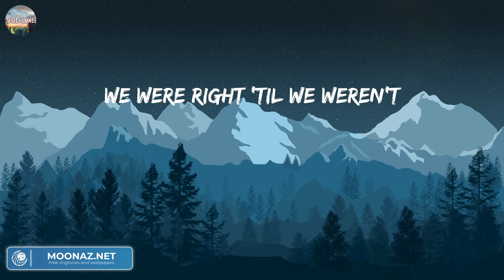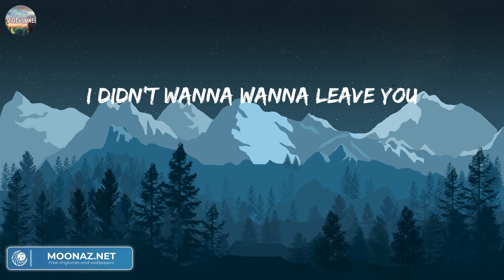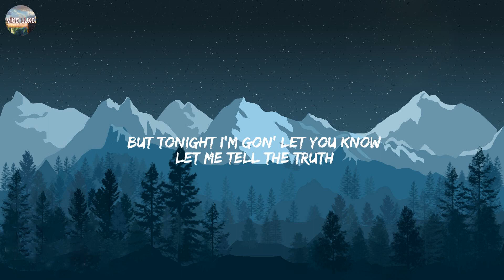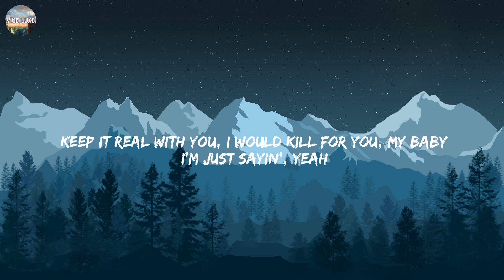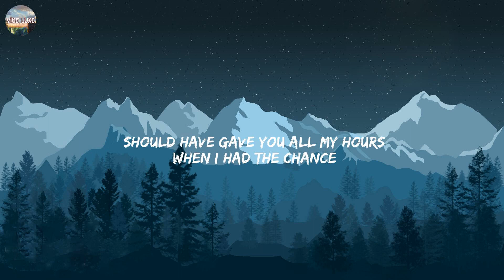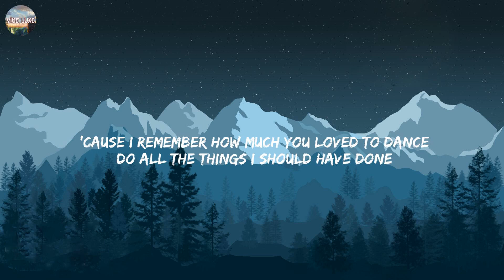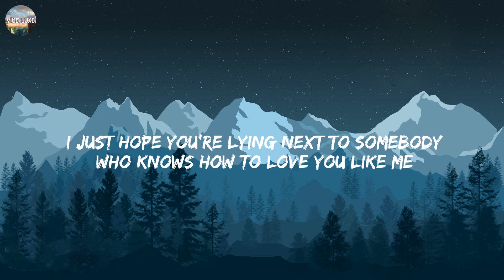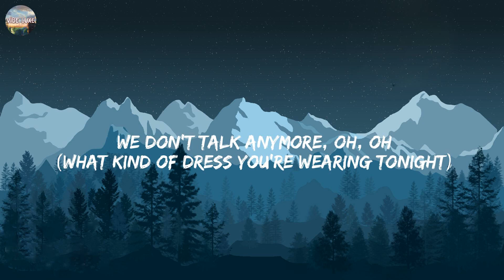Flowers - Miley Cyrus (Lyrics) | The Weeknd, Bruno Mars, Charlie Puth,....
Lyrics:
Oh, I
I